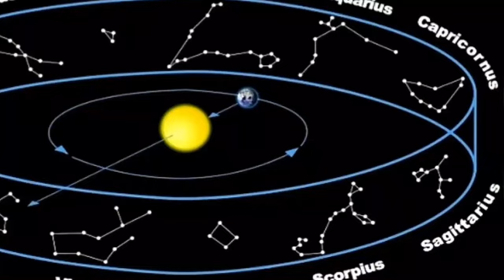The Youths Want To Run The Mindset Program Rasta.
The present and future minds.